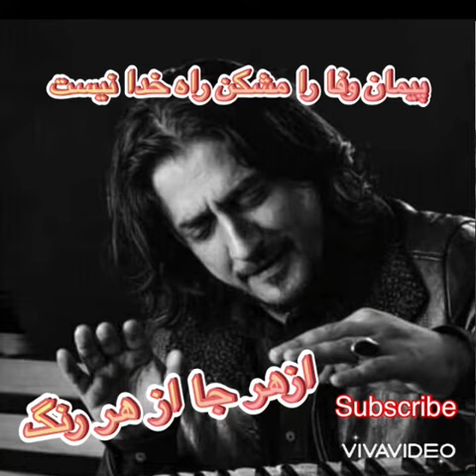پیمان وفا را مشکن راه خدا نیست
برگرد که از کرده ات پشیمان میشی آخر محتاج به عشق منِ حيران ميشي آخر